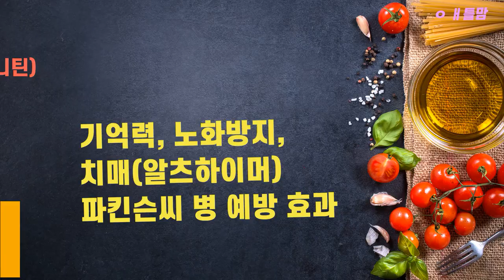[미국일상]애틀랜타 새해 브이로그, 흰머리 러쉬 헤나 염색, 건망증 영양제, 미국 샌드위치샆 운영 영어, 트레이더조 로즈 워터 토너/ 러쉬 매장 방문 Atlanta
2021년 새해 첫 주 카페테리아 운영 일상을 공유합니다.
쟌슨클릭집에서 출발해서 샌드위치 샆 가게에서 일하는 출퇴근 모습까지 단조롭지만 담았습니다.
이중 마스크 쓰고 일하는 모습,
흰머리 러쉬해나 느와르 천연염색 모습,
중년 건망증 고민과 먹는 영양제,
미국 카페테리아에서 사용하는 단순 영어와 메뉴 소개,
트레이더조 재구매 미스트 소개,
공동구매를 위해 몰오브조지아 러쉬매장 방문,
비 오는 미국 애틀랜타 새해 첫 브이로그입니다.
북적북적 바쁘고 직원들 많을 때는 가게에서 마음대로 사진도 영상도 못 찍었는데 옛날 생각납니다.
함께 일했던 권사님, 친구 영이, 그리고 우리 가게를 거쳐 가신 고마운 분들 기억합니다.
2021년 열심히 행복하게 살려고 노력합니다.
애틀맘과 함께해주세요.
감사합니다.
건강하세요.

Atlanta Korean Mother 애틀랜타 한국 엄마,애틀맘